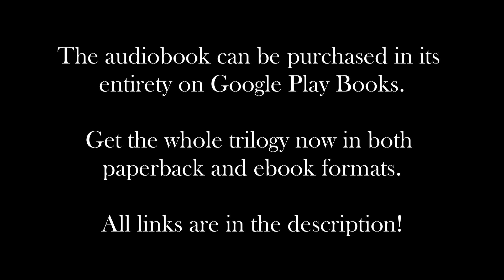Crimson Sun - Chapter 4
THE EYES OF FATE BOOK 1 - CRIMSON SUN